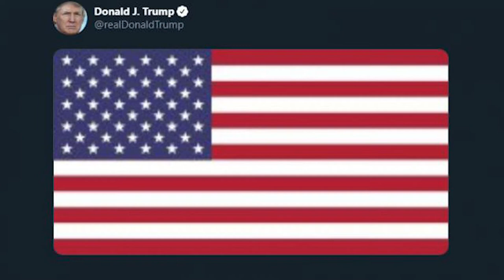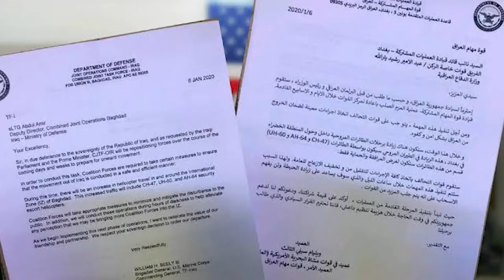A crise entre Estados Unidos e Irã | EDCC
A última semana foi marcada pela escalada do conflito entre Estados Unidos e Irã em decorrência da morte do general iraniano, Qassem Soleimani 🇮🇷

Explicamos nesse vídeo quais as consequências desses atos para o Oriente Médio e as implicações de longo prazo para os Estados Unidos 🇺🇸